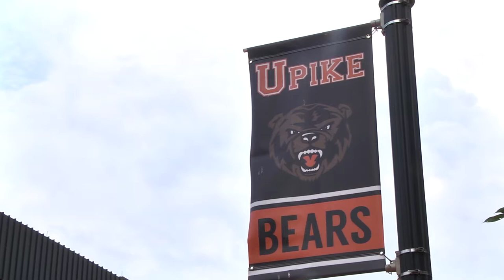UPIKE Street Fair - Welcome Week